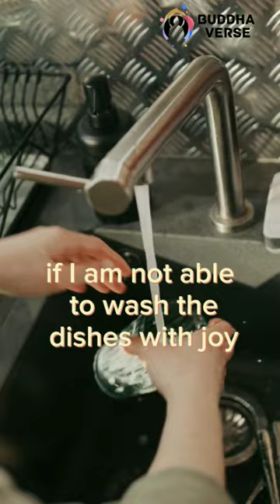How a Zen Master washes the dishes